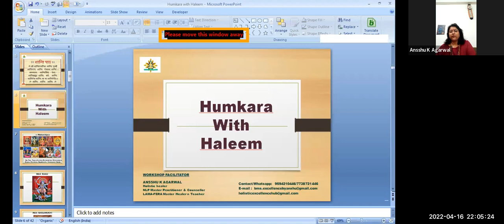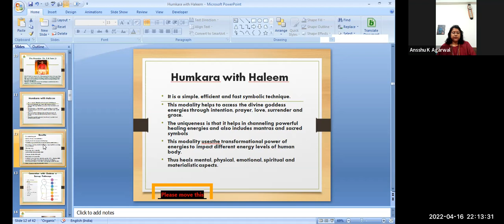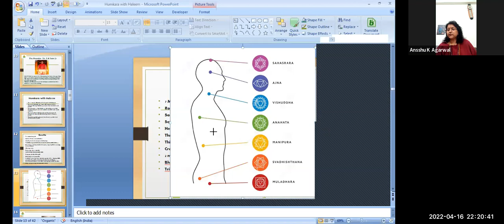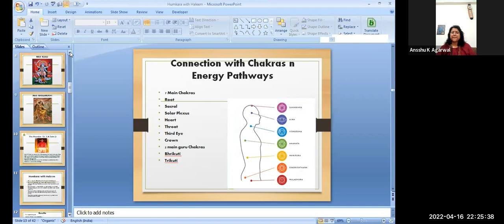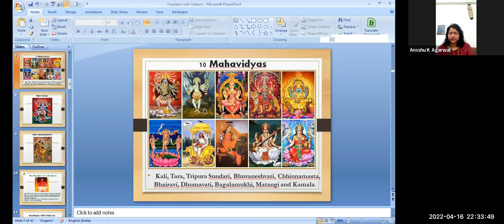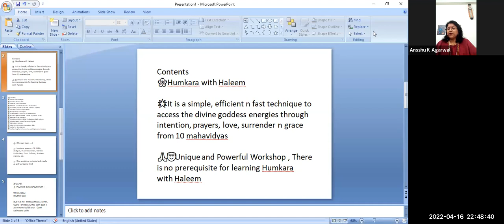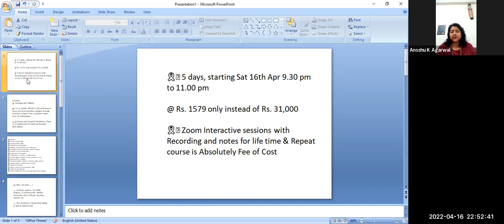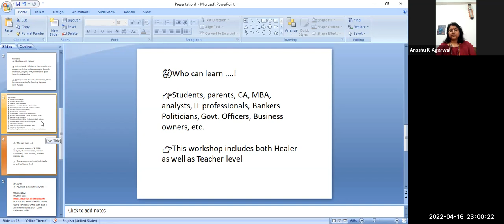Humkara with Haleem - Humkara symbol benefits, Lama Fera Level 4, Healing Technique, Buddha, Monk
🎗️ 5 days, starting Sat 16th Apr 9.30 pm to 11.00 pm @ Rs. 1579 only instead of Rs. 31,000
🎗️ Zoom Interactive sessions with Recording and notes for life time & Repeat course is Absolutely Fee of Cost

Contents
🌸 Humkara with Haleem
🌟 It is a simple, efficient n fast technique to access the divine goddess energies through intention, prayers, love, surrender n grace from 10 mahavidyas 🙏😇
Unique and Powerful Workshop , There is no prerequisite for learning Humkara with Haleem

✨ Benefits
📿 Aids in Prana energies.
📿 Activates Brahm Nadi.
📿 Clears all harmful energies.
📿 Releases unwanted chords n attachments.
📿 It activates human brain cells, memory capacity.
📿 Increases focus, concentration.
📿 Brings clarity in thoughts.
📿 Create peace n harmony in relationships.
📿 Protects against diseases caused by mental stress.
📿 Removes stress n anxiety.
📿 Resolves problems related to Business, leagal matters.
📿 Achieve targets n manifestation of goals.
📿 Calm down enemies.
📿 Helps to improve communication skills.
📿 Useful for slow learners,
📿 Useful n helpful to those  who need high mental abilities.

🤔 Who can learn .!
👉 Students, parents, CA, MBA, analysts, IT professionals, Bankers Politicians, Govt. Officers, Business owners, etc.
👉 This workshop includes both Healer as well as Teacher level

Humkara with haleem healing | maa kali maa baglamukhi beej mantra  humkara  haleem  symbols benefits.
In humkara with haleem  prana energy is projected and directed in a systematic and balanced way  so that it implants the energy in the five sheaths of the body.
Humkara with haleem, simple, easy, quick & very powerful healing technique  gurumaa tapeshwari nanda.
Humkara with haleem healings से उठाये अनेको लाभ | atma jagurti |ब्रह्मांडीय ऊर्जा @gurumaa.
Humkara with haleem "hoom mantra"
Thus humkara with haleem uses the transformational power of divine energy  mantra.
Hunkara with haleem healing technique | बढ़ाये एक कदम अध्यात्म की ओर ..
Hunkara with haleem | हुंकारा विथ हलीम देता है दूर दृष्टि ज्ञान.
How it works: humkara with haleem is a very effective and a short meditation technique that enables to transit our consciousness into pranas and subconscious mind.
What makes humkara with haleem so unique is that it helps in channeling.
When i feel to talk about any system which is very strong & work in very less time so definitely humkara haleem comes in my mind.
Humkara with haleem” is a simple  easy  quick & very powerful healing technique.

Unless your mind power “humkara with haleem”..

Humkra with haleem is one of the best and unique modality for stress reliving and improving the capacity of mind it was developed by great shri s.

Maa baglamukhi beej mantra and humakara haleem symbols benefits .

Lama Fera - what is lama fera healing?
all the information explained in this video is based on my understanding of lama fera.
to know what you would learn in lama fera you can click on this link ..
Experts regard lama fera healing therapy as the best one for patients who are at the last stage of their disease..
Lama fera is a buddhist healing system that effectively removes all kinds of black magics  and negativity.
लामा फेरा निर्माताओ से सीखिए लामा फेरा पद्धति  || lama fera healing technique
लामा फेरा सीखने से पहले अवश्य ध्यान रखें | lama fera healing | lama fera symbols | lama fera mantra.
lama fera buddha monk healing pranic reiki புத்தரின் குணமாக்கும் சக்தி முறை.
Lama fera | science behind lama fera | hindi | how lama fera heals.
Today this is the number one healing technique which is available easily in all the countries of the world because the meaning of lama fera in itself is very important.
In this video i have tried to explain the philosophy of lama fera healing how it works and few of the benefits in details .All the information explained in this video is based on my understanding of lama fera Triyambhak symbole of lama fera - heal your past present and future.